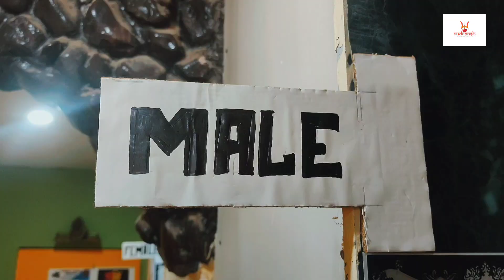The Audition | Part 1 | Short Movie | Ravie Sudha Choudhary | Ali Abbas | Vishal Anand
The Audition | Part 1 | Ravie Sudha Choudhary | Ali Abbas | Vishal Anand

Featuring : Ravie Sudha Choudhary,Ali Abbas & Vishal Anand
Banner : Rudransh Cine Crafts Pvt Ltd
Location : ‎@rudra.studio